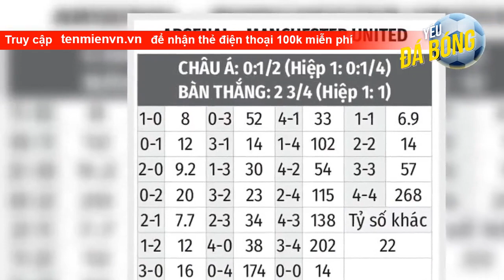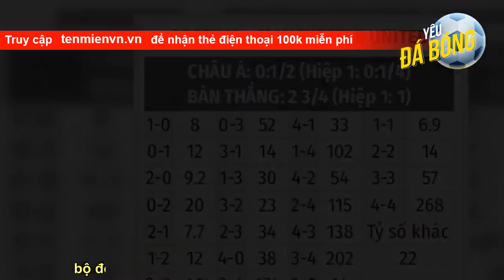Nhận định bóng đá Arsenal vs MU, 23h30 ngày 22/1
Thống kê đáng chú ý Arsenal vs MU   Arsenal bất bại cả 5 trận gần đây từ khi mùa giải tái khởi tranh sau World Cup 2022 với 4 chiến thắng   Hàng thủ Arsenal giữ sạch lưới 3 trận liên tiếp gần đây trên mọi đấu trường   Trên sân nhà, Arsenal chỉ thắng 2/5 trận gần đây trên mọi đấu trường   MU mới chấm dứt mạch 7 trận thắng liên tiếp tại Ngoại hạng Anh bằng trận hòa Crystal Palace   Theo kèo châu Á, MU thắng 7/8 trận đấu gần đây trên mọi đấu trường   MU chỉ thắng 1/4 trận sân khách gần đây nhất  Thành tích gần đâ